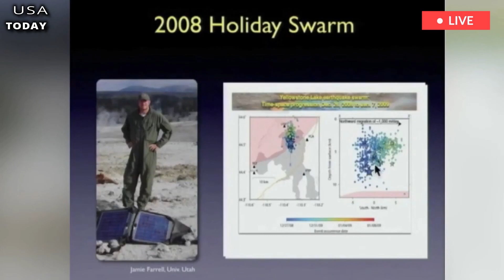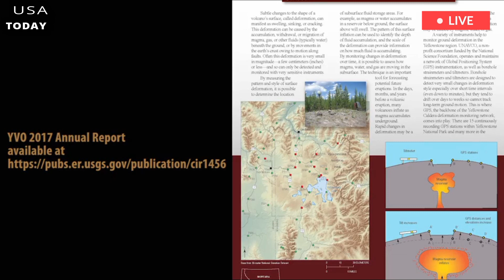Usa Panic:The massive Magma erupt in the Yellowstone volcano caldera was more dramatic than expected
Researchers have pinpointed important warning spots across US national parks that may signal a powerful eruption in the near future. The Yellowstone supervolcano has also surprised and frightened researchers for decades. Scientists recently discovered the consistency of the magma beneath the Yellowstone caldera is mostly slurry. This means that the amount of molten rock under the super volcano is much higher than previously estimated.